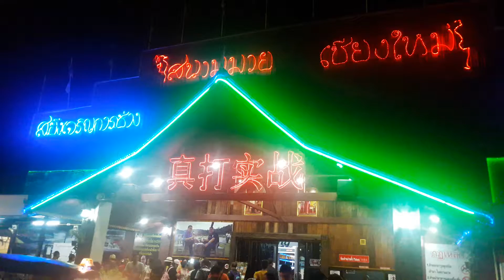สนามมวยส.ยิ่งเจริญการช่างเชียงใหม่ยินดีต้อนรับ